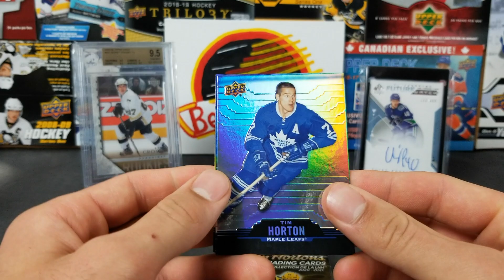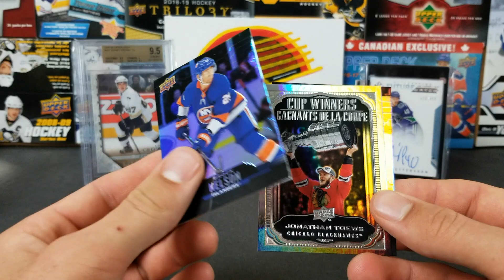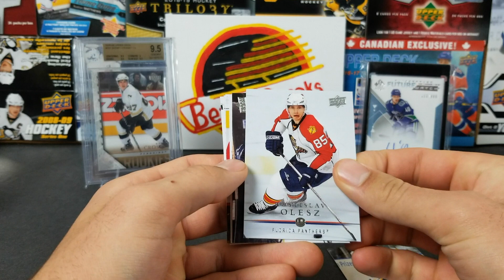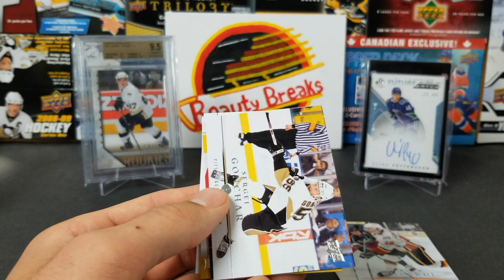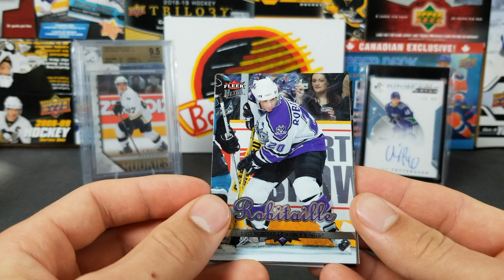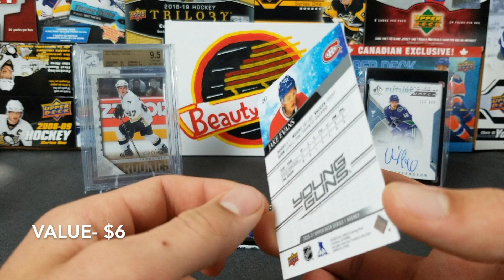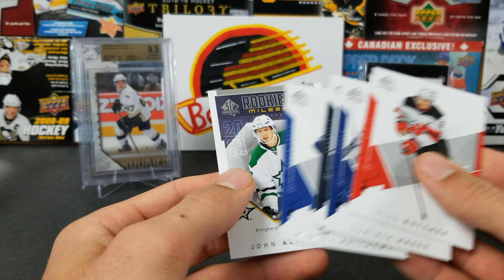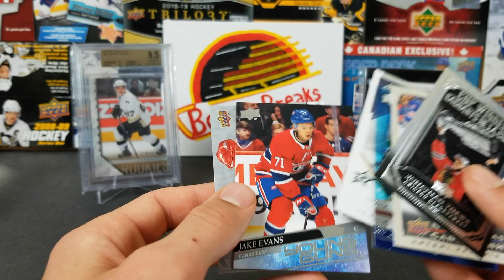Hit-Or-Miss Episode #11!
Seth and Ethan open some more random packs and find some hidden gems! Stick around to see what we pulled!